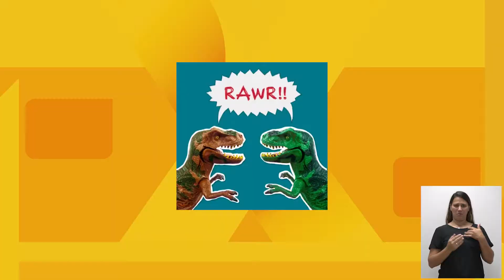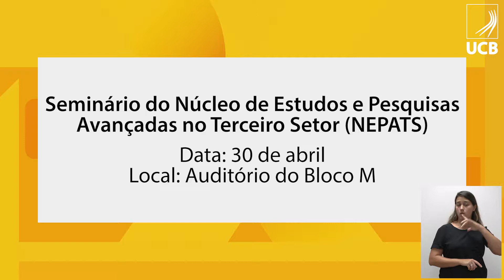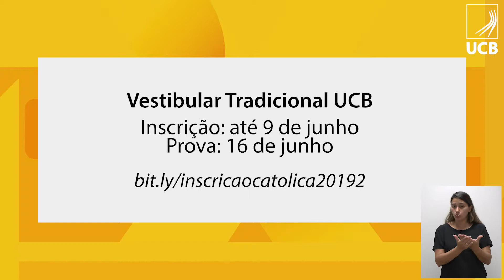Conexão UCB - 30 de abril a 6 de maio de 2019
No Conexão UCB desta semana, nossa estudante do curso de Direito, Giulia Lessa, apresenta os principais eventos que acontecerão nos próximos dias em nossa Universidade.